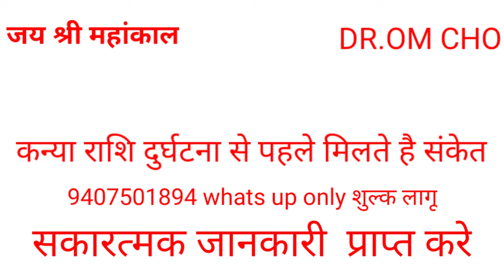कन्या राशि दुर्घटना से पहले मिलते है संकेत || Kanya Rashifal 2021 || Virgo Horoscope 2020